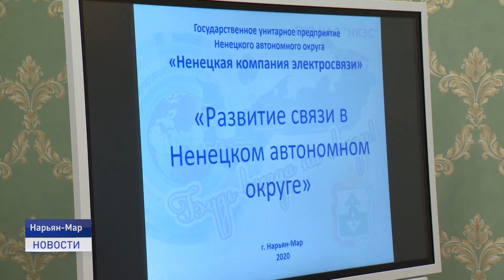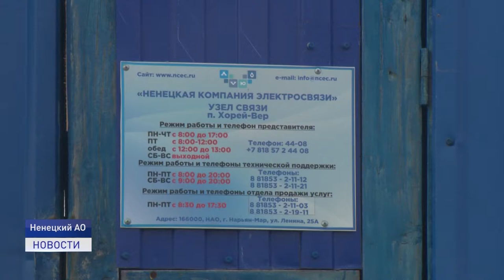СВЯЗЬ БУДЕТ!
Интернет по всему округу - сегодня это не миф, а возможная ближайшая перспектива. Теме развития телекоммуникаций на селе посвятили рабочую встречу главы региона Юрия Бездудного с руководством профильного департамента и Ненецкой компании электросвязи.